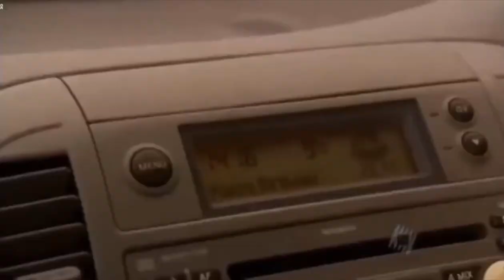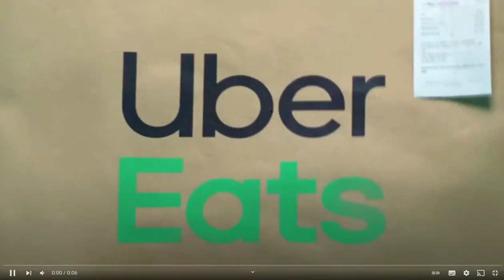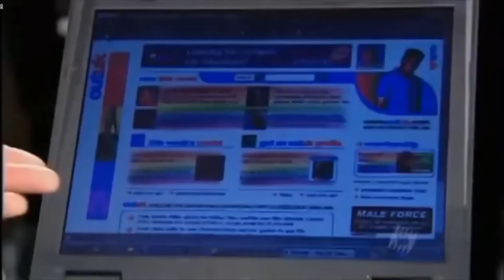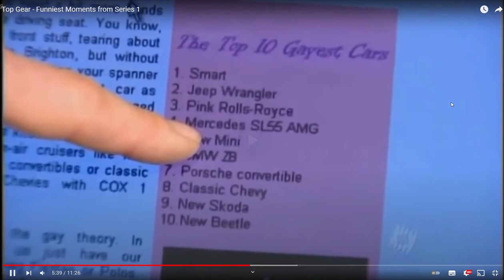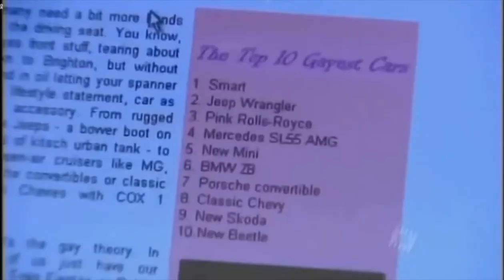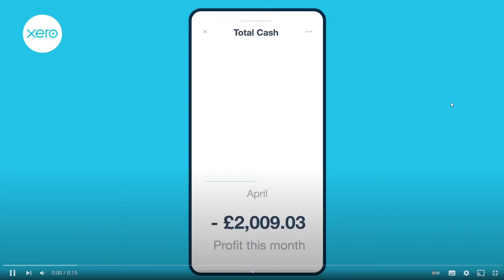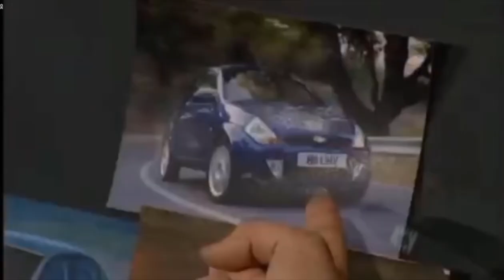Top Gear Season 1 funny moments - Bagheads React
Bagheads on Top